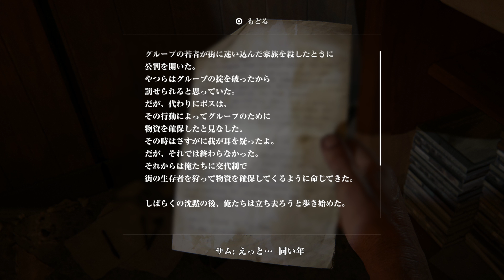【観るストーリー】 ラストオブアス リメイク 最高難易度 街からの脱出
ラスト オブ アス Part I リメイク
The Last of Us Part I
PS5 4K 2160p/60fps